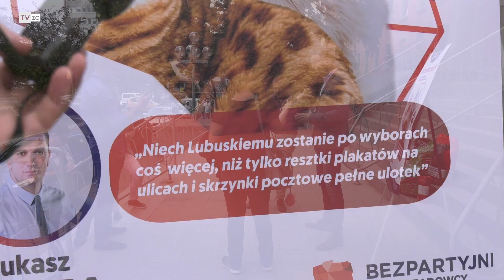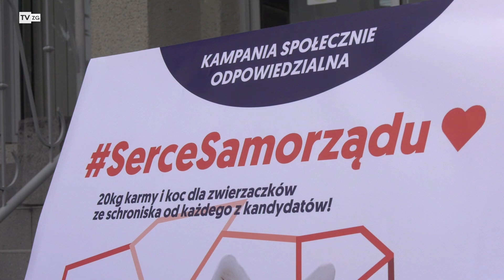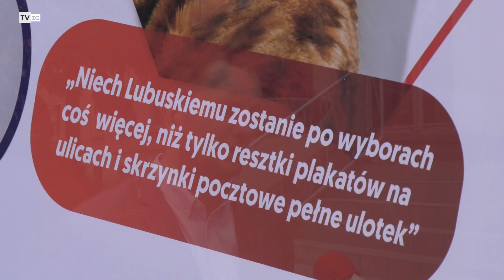TvZG.pl - Pomagaj wyborczo!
Serce Samorządu, to pomysł na kampanię odpowiedzialną nie tylko społecznie, ale też politycznie. Łukasz Mejza - jeden z liderów Bezpartyjnych w województwie lubuskim proponuje, żeby kampanie wyborczą połączyć ze społecznym akcentem w realnym wymiarze.